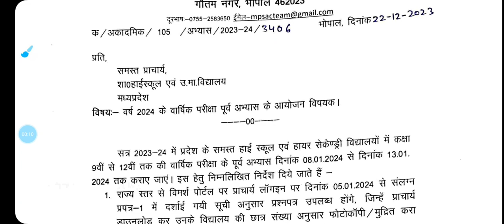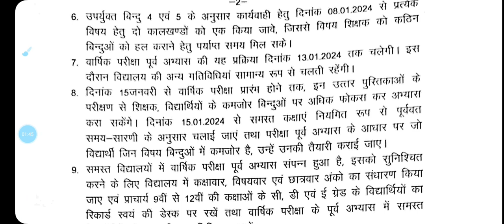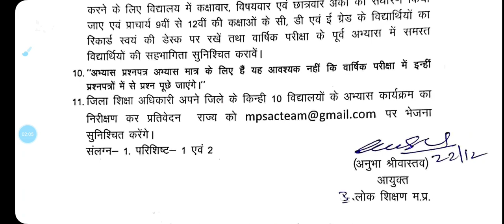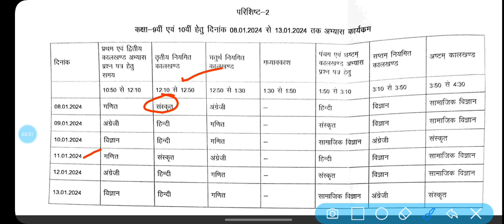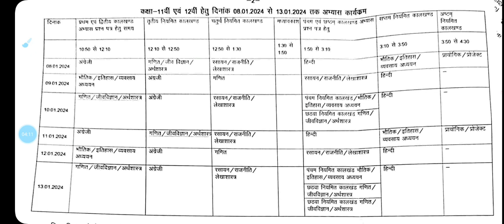🔥कक्षा 9वी से 12वीं अभ्यास परीक्षा का टाइम टेबल 2024 || मध्य प्रदेश अभ्यास पेपर 5 जनवरी से आ जायेंगे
🔥कक्षा 9वी से 12वीं अभ्यास परीक्षा का टाइम टेबल 2024 || मध्य प्रदेश अभ्यास पेपर 5 जनवरी से आ जायेंगे जो 13 जनवरी 2024 तक चलेंगे।